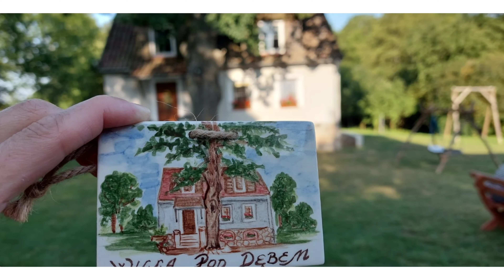"Motóry na Mazury" 13-16.07.2023🏍️